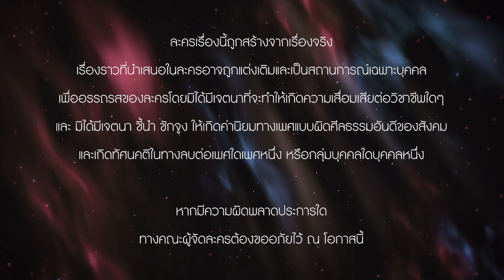Club Friday The Series Love Seasons Celebration - The Last Happy New Year EP.2 [1/5] CHANGE2561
‘วันปีใหม่’ แห่งความสุข ที่ไม่สุขอีกต่อไป ❤️‍ 🖤